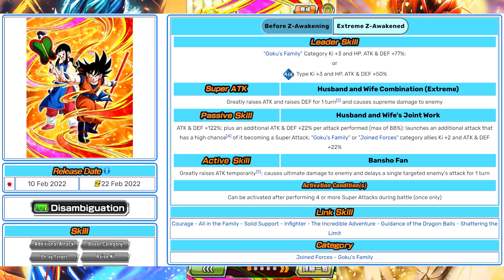MID EZA?? LEVEL 10 LINKS 100% RAINBOW STAR EZA GOKU & CHI CHI! (DBZ: Dokkan Battle)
Video Title: MID EZA?? LEVEL 10 LINKS 100% RAINBOW STAR EZA GOKU & CHI CHI! (DBZ: Dokkan Battle)